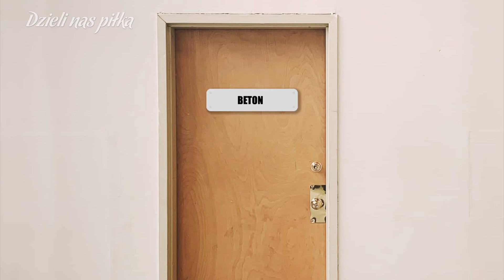PRZYGOTOWANIA DO MISTRZOSTW W KATARZE | Odcinek 39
"Z kodem MARECZEK otrzymujecie darmowe doładowanie o wartości 60 zł od sponsora kanału BETFAN

0:00 Reklama
0:41 Odcinek

Źródła:
Mareczek - Freepik zdjęcie utworzone przez drobotdean